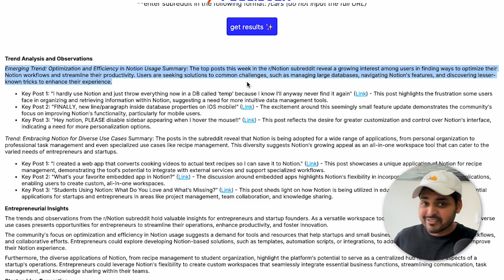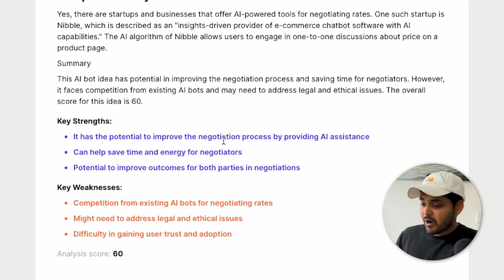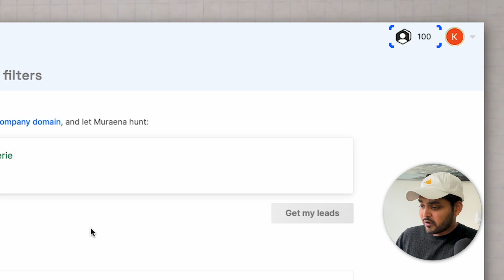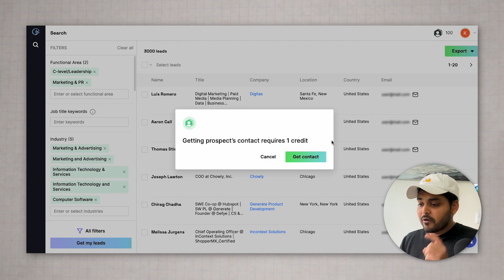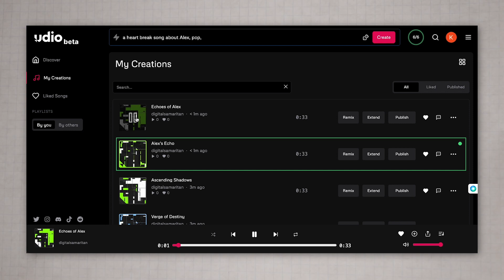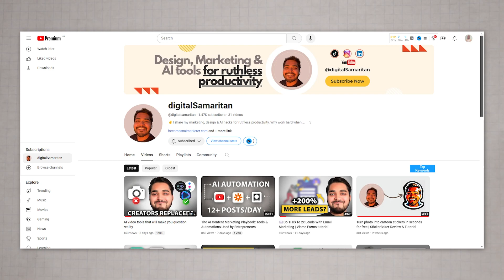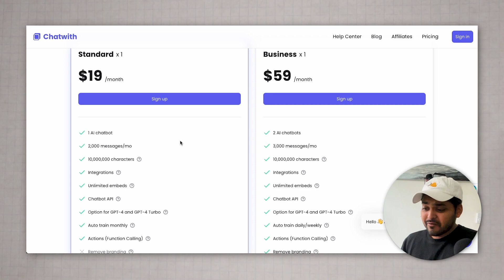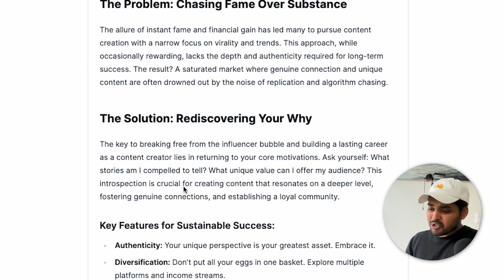Insane AI TOOLS For Business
Here are 6 new AI tools: Reddiscan for generating startup ideas, Yazero for idea validation, Muraena for lead generation, Udio for music creation, YouTube Summarizer for repurposing videos into blogs, and Autorepurpose for repurposing videos into social media posts (for LinkedIn and Twitter). Each tool is briefly explained and demonstrated in the video.

00:00 The video showcases six new AI tools for various business needs, including generating startup ideas, validating business concepts, repurposing content, generating leads, and creating music.
00:17 Reddiscan tool analyzes Reddit subreddits for trends, entrepreneurial insights, and startup ideas.
01:34 Yazero tool provides market analysis, competitive analysis, and customer insights for validating business ideas.
03:01Muraena is a tool that helps generate leads by describing ideal customers and providing examples for better targeting.
04:52 Music creation with AI. The tool Udio generates music based on user input, offering options for instrumental or lyrical tracks, with the potential for remixing and customization.
06:53 Tools like YouTube Summarizer from chatwith.tools and Autorepurpose can repurpose YouTube videos into blogs, Twitter threads, and LinkedIn posts, enhancing SEO and engagement.
07:00 YouTube Summarizer turns videos into blogs for SEO, adding value to websites with video content.
08:02 Autorepurpose repurposes YouTube videos into Twitter threads and LinkedIn posts, offering engagement options beyond blogs.